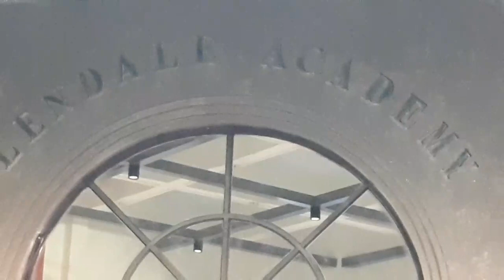Glendale Academy Women's Day special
Women's Day special celebrations